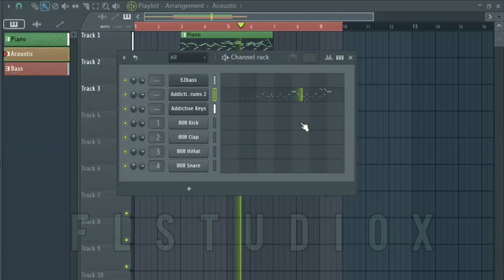لوپ ملودی ۶/۸ ایرانی با اف ال استودیو | آموزش ساخت ملودی شاد رقصی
لوپ ملودی ۶/۸ ایرانی با اف‌ال‌استودیو 🎹

وی‌اس‌تی پیانو : ADDICTIVE KEYS
وی‌اس‌تی درام آکوستیک: ADDICTIVE DRUMS
وی‌اس‌تی باس آکوستیک: EZbass

تمپو : 116 bpm
گام (scale) : لا مینور Am